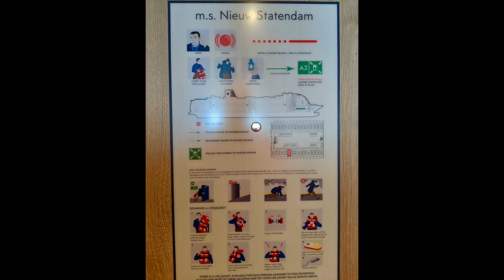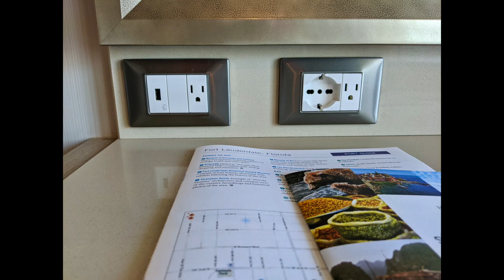Nieuw Statendam Balcony Cabin VB4025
Our Balcony Cabin vb 4025 onboard Nieuw Statendam